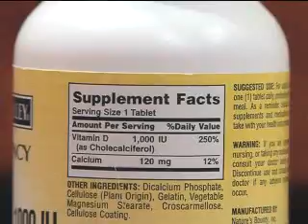Vitamin D Deficiency - Rex HealthBreak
More Americans are becoming Vitamin D Deficient.  Todd Helton, M.D. explains why Vitamin D is so important to our health.